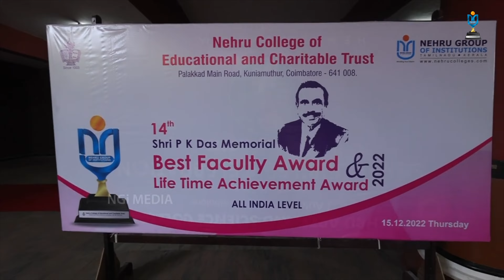BEST FACULTY AWARD 2023 PROMO | NEHRU GROUP OF INSTITUTIONS